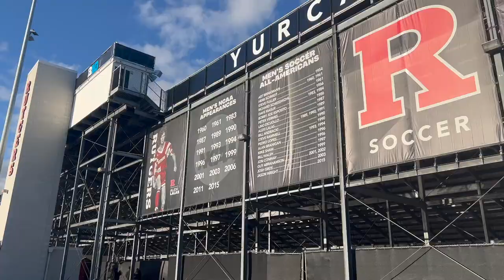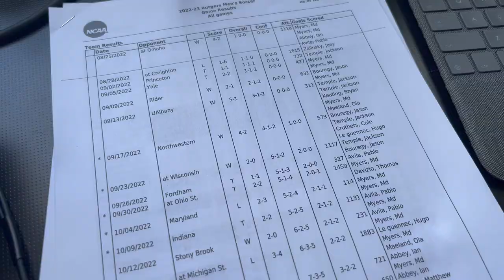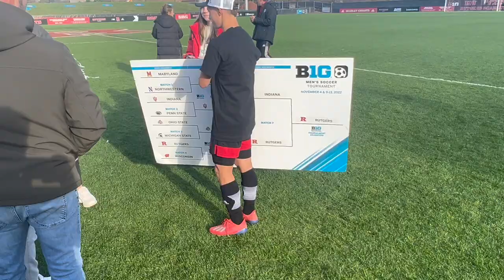B1G Champions - Rutgers vs. Indiana Tournament - Vlog #2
Join me as I show what it's like to be a soccer commentator for a college team. Rutgers emerge victorious in their 3-1 win to seal themselves as tournament champions. Enjoy, and as always, God Bless You!